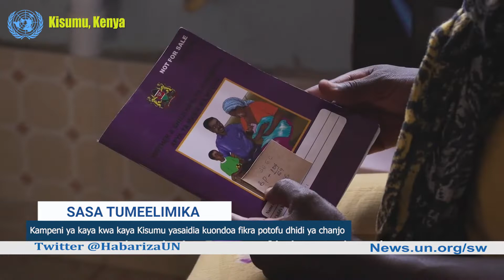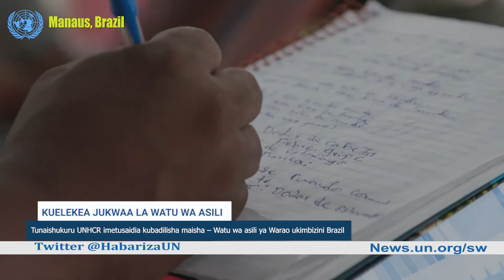Mradi wa FAO na WFP wawanusuru wakulima walioathirika na mabadiliko ya tabianchi Kenya.